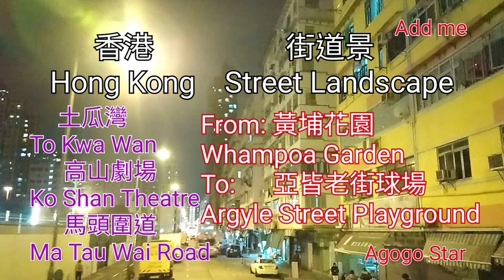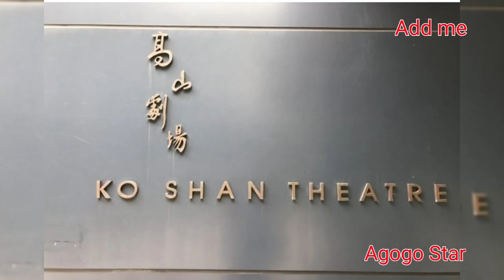[香港夜景] 舊區遊 Old zone tour！Old buildings！Whampoa Garden to Argyle Street！HK Landscape 黃埔花園到亞皆老街球場沿途街景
大家好，請訂閱支持 Agogo Star， 這頻道分享生活，資訊，旅遊， 音樂，歌曲，飲食，餐廳，我會每週上傳影片，謝謝。
This channel is sharing life inform, travel, music, songs, food & drink, Restaurants.   I will upload video a week.

喜歡我就🙏訂閱支持我的頻道，讚好、分享、留言💕，不喜歡我就🤘留言、分享、讚好+訂閱👅

歡迎聯盟
Welcome to the alliance
聯盟營銷
Alliance marketing